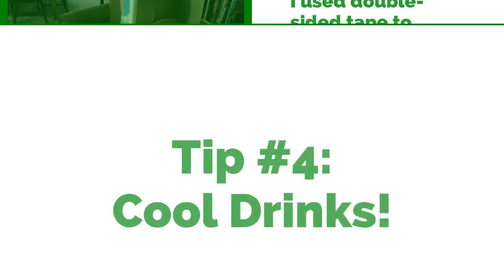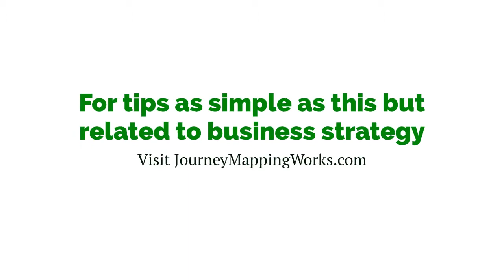5 Ideas & Easy Tips for a Fun Tiki Party or Luau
Planning your next big summer party? A Tiki or Luau theme can be a great choice. Since this theme is so popular right now, you can find lots of inexpensive supplies at Party City or Dollar Tree or you can make a few party games yourself for $10-$30 each.

For our tiki party, we made a bowling game out of a real coconut and 6 pineapple cups from the dollar store. We made a bean bag toss game with a simple modification. We rented a slushie machine, built a photo cutout, and built a limbo pole game.

Overall, it was a huge hit. I hope you find these ideas helpful.